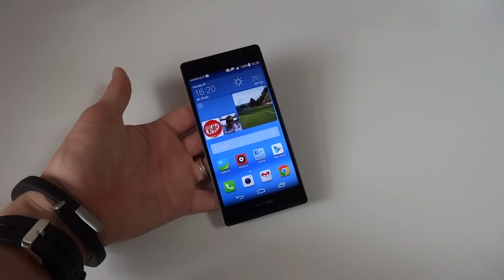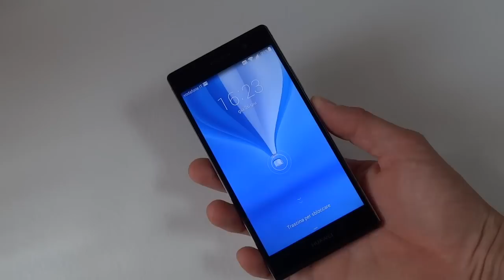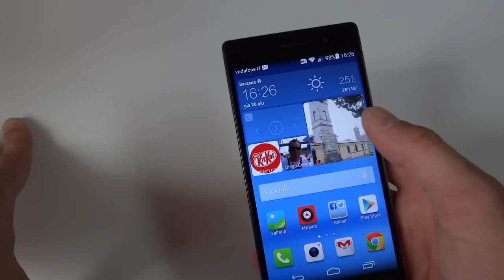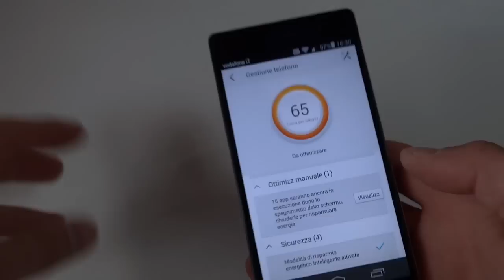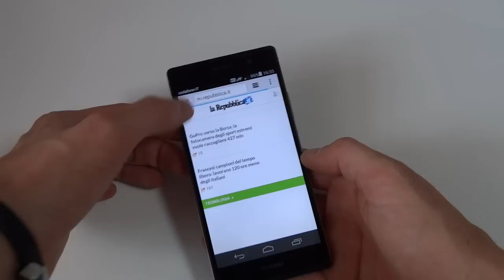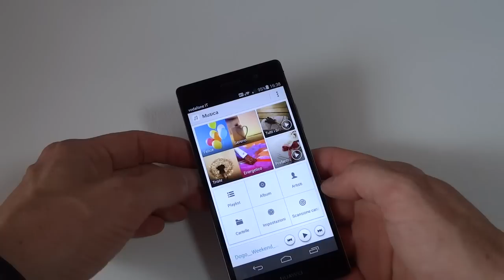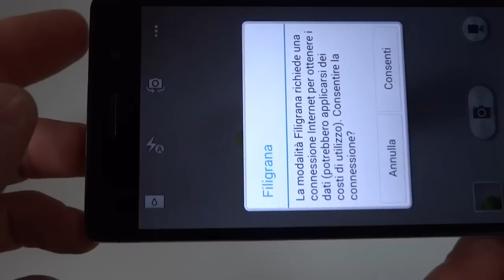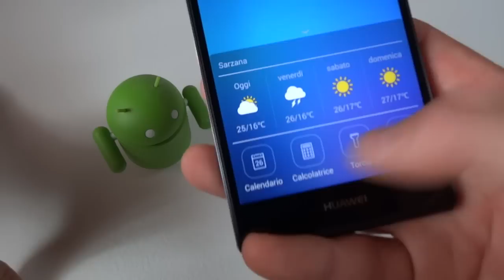Huawei Ascend P7 : Video recensione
Ascend P7 è lo smartphone "top di gamma" di Huawei presentato lo scorso Maggio a Parigi e disponibile nei negozi a partire da Giugno ad un prezzo consigliato di 399 euro.

DSC04758

Il dispositivo riprende le linee e i materiali utilizzati con la versione precedente (Ascend P6) e si propone come un dispositivo migliorato sotto diversi punti di vista.